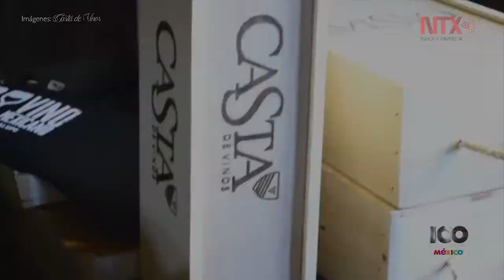Casta de Vinos, ganadora en el Concurso Mundial de Bruselas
En lo que va del año, los productos de Casta de Vinos han ganado 4 Medallas de Oro y 4 de Plata